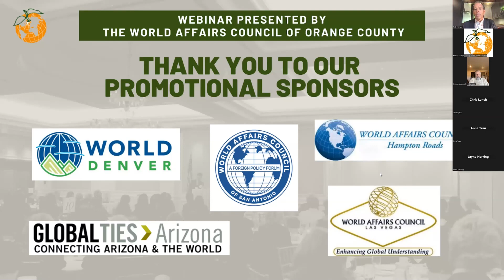History in the Making: Mexico's Elections with Former U.S. Ambassador to Mexico, Jeffrey Davidow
On Thursday, May 30 2024, just days before the elections in Mexico, former U.S. Ambassador to Mexico, Amb. Jeffrey Davidow, shared his insights on a range of topics pertaining to U.S.-Mexico elections. Topics included: Mexico's historic potential first female president and an in-depth look at the two major presidential candidates, Claudia Sheinbaum & Xóchitl Gálvez; the similarities and differences between the upcoming U.S. and Mexico elections; immigration; and the fentanyl and opioid crisis. Additionally, the discussion covered economic cooperation between the U.S. and Mexico, as well as the United States–Mexico–Canada Agreement (USMCA).

At the end of the session, Ambassador Davidow spoke about careers in international affairs and how to get started. He took questions from students who were interested in learning more about a career in the foreign service, and other sectors.

Thank you to our wonderful moderator, Chris Lynch, for guiding the talk flawlessly. Chris is the founder of International Business Accelerator (IBA), teaches International Business at Golden Gate University, and is the Programs Committee Co-Chair at the World Affairs Council of Orange County.

Thank you to our promotional sponsors: World Denver, Global Ties Arizona, World Affairs Council of San Antonio, World Affairs Council of Greater Hampton Roads (VA), and World Affairs Council of Las Vegas.

Be sure to check out our next webinar occurring on Thursday, June 13 titled, "Juneteenth & Global Emancipation Movements: The Caged Bird Sings of Freedom" with human rights professor, Rev. Ray Jordan.